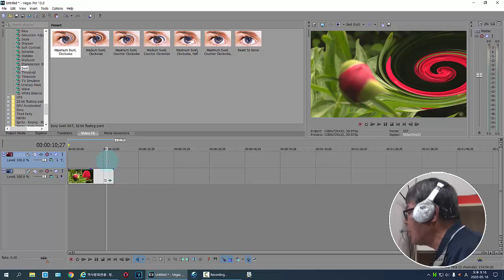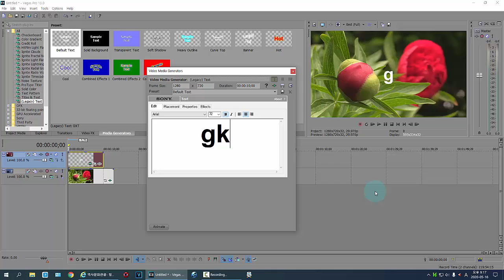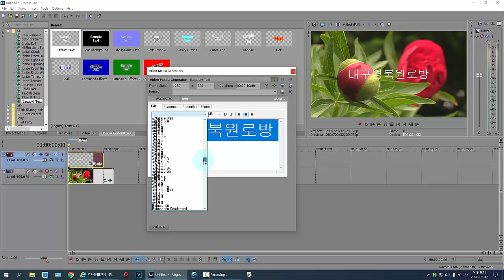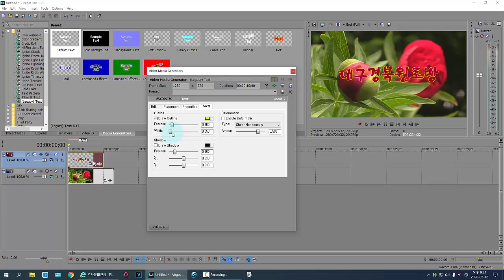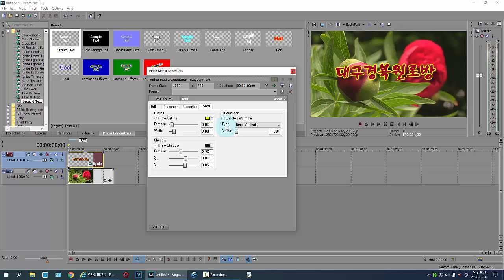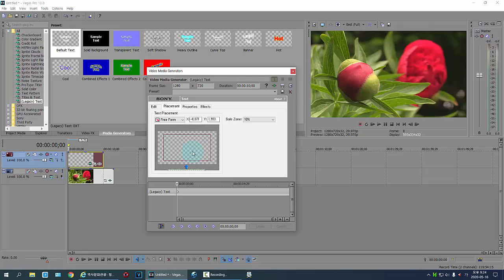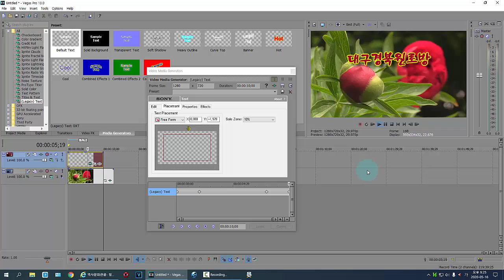베가스 기초8